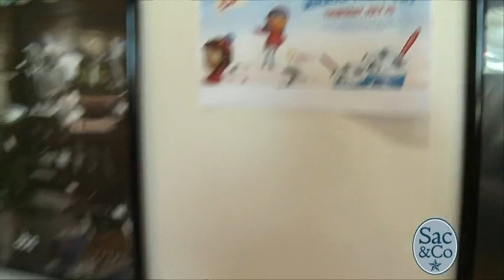Dairy QUEEN - UC Davis Medical Center Segment - Sac&Co 7/25